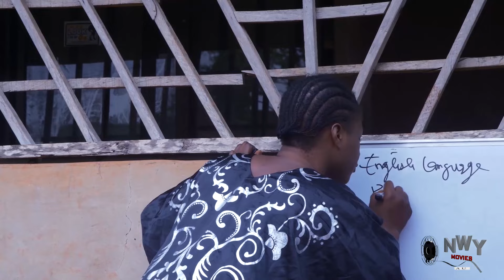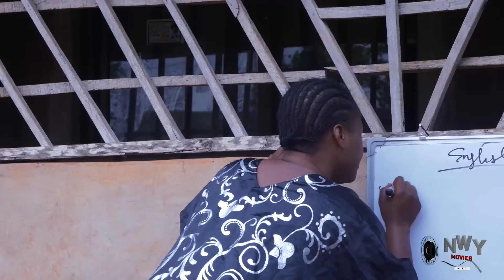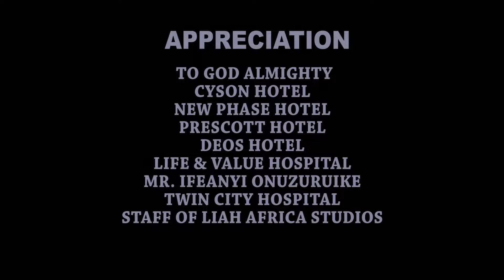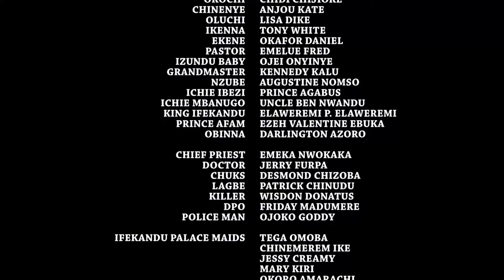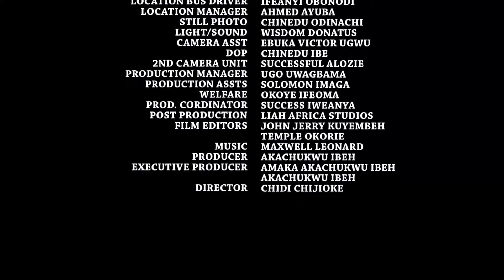ROYAL DISORDER full movie (2022 NEW MOVIE) DESTINY ETIKO 2022 Latest Nigerian Nollywood Movie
ROYAL DISORDER, ROYAL DISORDER full movie, ROYAL DISORDER  Latest Nigerian Nollywood Movie, ROYAL DISORDER full movie (2022 NEW MOVIE) DESTINY ETIKO 2022 Latest Nigerian Nollywood Movie

It's terrifying to realize that your own decisions shape your destiny. In this game of throne, someone will win and someone will loose but i will never be the one to loose out. It's not about what you did wrong but what is going to go wrong in future. What does it profit a man to gain the whole world and loose his soul. In this unpredictable movie " The Wicked Prince" The journey of life has just begun. Watch as the story unfolds.

STARRING::::::::Ken Erics, Destiny Etiko, Joy Helen, Stephen Odimgbe, Ngozi Evuka e.t.c
PRODUCER::::::Akachukwu Ibeh
DIRECTOR::::::::Chidi Chijioke
COMPANY:::::::AkaGod Film Ltd